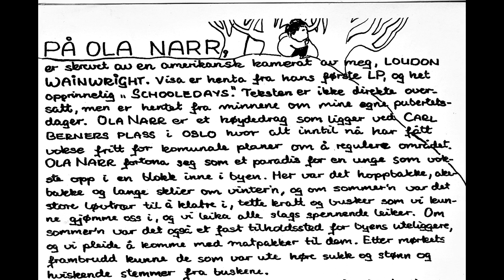Rolf Aakervik & Bazar - Ola Narr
Music Video Fra LPen Det Er Ikke så Enkelt, utgitt av Samspill i 1973. Kåre Virud på gitar og Per Vestaby på bass. Ole Giørtz på trommer. Produsert av Harald Are Lund. Melodien er Loudon Wainwright III' sin School Days., med ny tekst av Rolf Aakervik